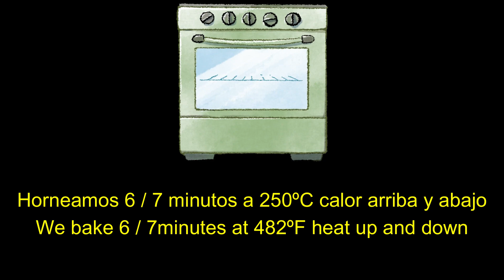PIZZA MARGARITA ALTA HIDRATACIÓN Y 36 HORAS DE FERMENTACIÓN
PIZZA MARGARITA CON HIDRATACIÓN AL 75%, utilizaremos una MASA con HARINA A LOS 5 CEREALES y POOLISH FERMENTADO 36 HORAS.